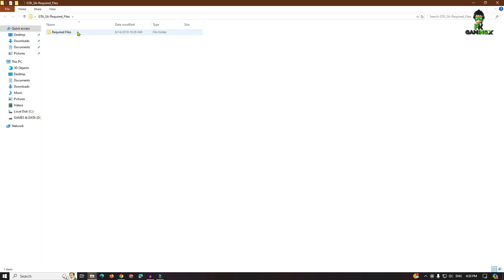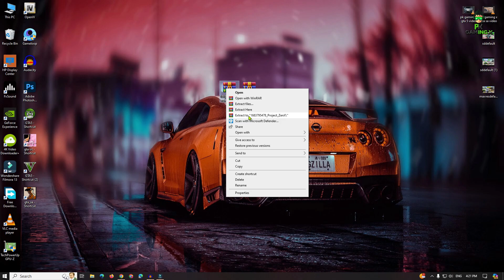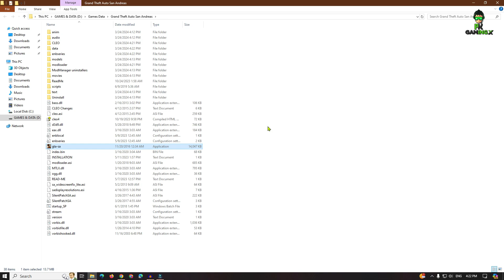😍 GTA San Andreas High Graphics Mod For Low End PC | How To INSTALL Graphics Mod in GTA San Andreas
I'm not the creator of any of the mod listed below!

Note:
If You Have Any Issue About This Video,